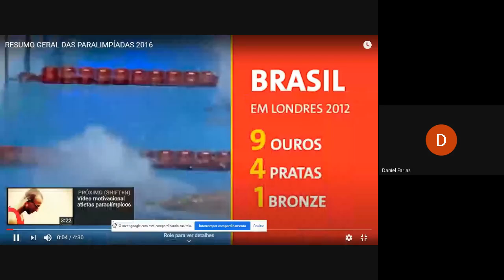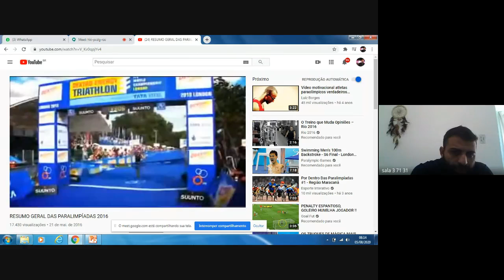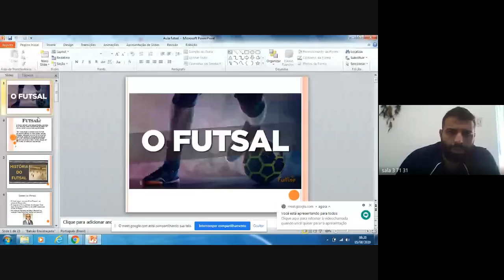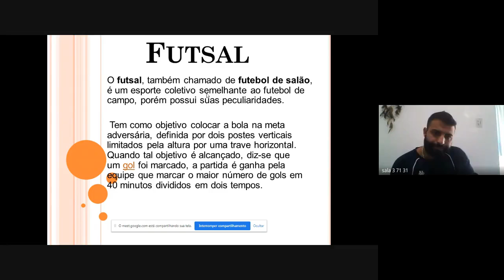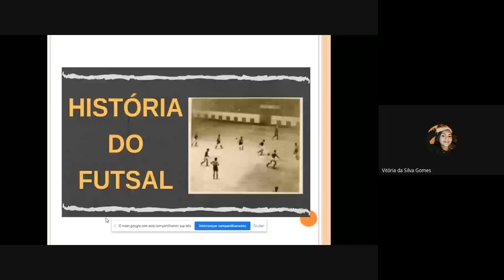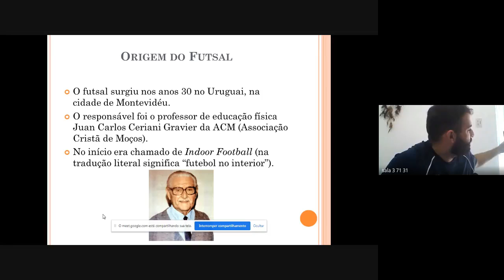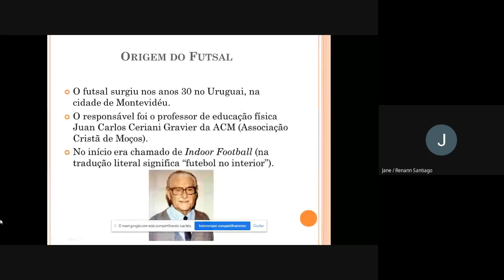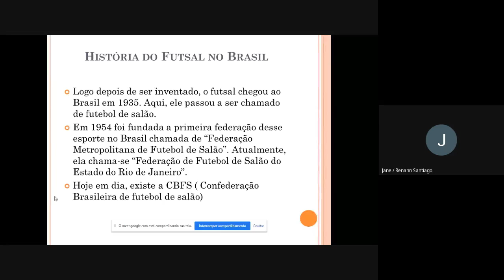71 ED FISICA